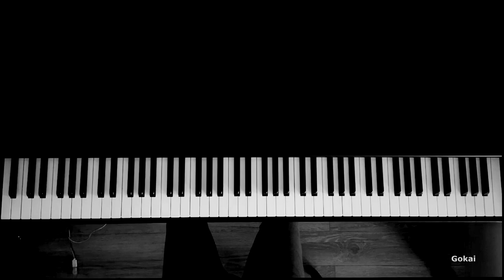Fazıl Say - Black Earth (Kara Toprak) Piano Cover (Tutorial)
Piano cover of the fantastic work "Black Earth" by Fazıl Say from his album the movie "Black Earth" (2003). This piece is a cover of a Turkish folk song by Âşık Veysel, who was born in 1894 in Şarkışla (a town in the central Anatolian province of Sivas in Turkey). The song is a very good example of traditional Anatolian folk music and is about the life cycle of the composer Âşık Veysel, who was blind for most of his life due to a smallpox disease. The title Âşık (lover) traditionally refers to a singer-poet and bard who accompanies his singing with a long-necked lute (usually a bağlama or saz). The song Black Earth (Turkish: Kara Toprak) was first arranged for the piano by Fazıl Say. Fazıl Say's interpretation makes the song a mixture of traditional Anatolian folk music and European classical music.

I hope you are going to like my piano arrangement for this marvelous piece. Enjoy it!